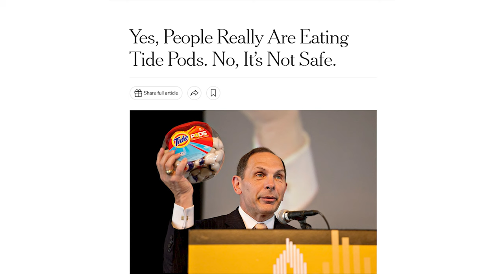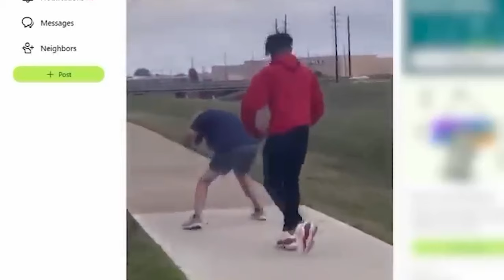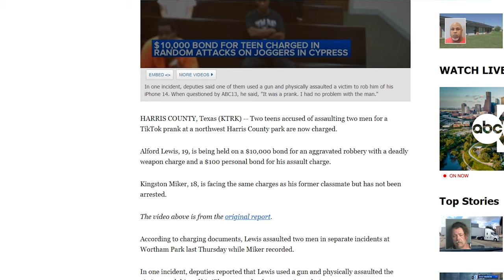When TikTok Challenges Go Too Far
In this video, I give my view on the news of a couple of guys who assaulted joggers in Texas for a prank TikTok video.

I'm absolutely disgusted by this incident. What these teens did was not only dangerous and reckless, but it was also extremely traumatic for their victims. I can't believe that they thought it would be funny to ambush and rob people just for the sake of a few clicks and likes on social media.